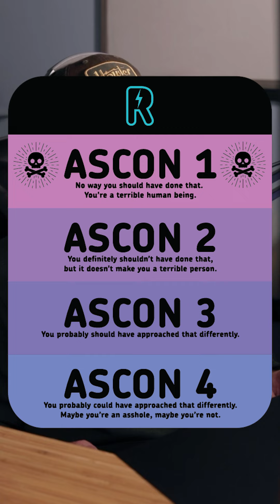AITA for saying no to my In Laws taking our kids to Disney?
Just another Reddit reader, but damn they're good stories!